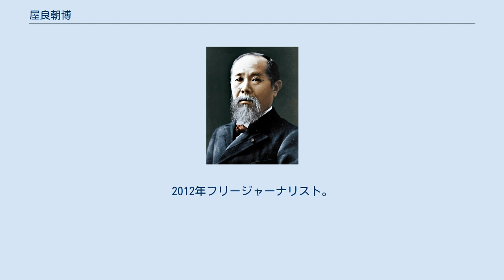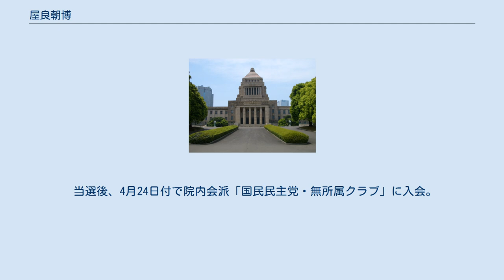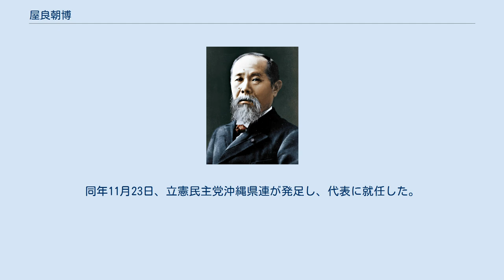屋良朝博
屋良 朝博（やら ともひろ、1962年（昭和37年）8月22日 - ）は、日本の政治家、元新聞記者。
沖縄タイムスの中部支社編集部長、編集委員、論説委員、社会部長歴任。
立憲民主党沖縄県連代表。
 琉球政府（現・沖縄県）中頭郡北谷町出身。
米軍基地の近くに生まれる。
沖縄県立北谷高等学校、フィリピン大学経済学部卒業。
沖縄タイムス社記者。
編集委員、論説委員、社会部長を歴任。
2007年からハワイ東西センター客員研究員。
2012年フリージャーナリスト。
フィリピン留学中の1986年、ピープルパワー革命に遭遇し、ジャーナリストを志した。
尊敬する人は瀬長亀次郎。
 2018年（平成30年）9月、衆議院沖縄県第3区選出の玉城デニー議員が、翁長雄志前知事の死去に伴う沖縄県知事選挙に立候補し、自動退職（失職）となった（後に当選）。
これに伴い、第19回統一地方選挙後半戦（2019年（平成31年）4月21日執行）に衆議院沖縄県第3区補欠選挙が行われることとなり、屋良は2018年（平成30年）12月28日に立候補を表明。
その後、屋良は過去に玉城も所属していた自由党に入党した。
 2019年（平成31年）4月21日に行われた選挙では辺野古移転反対を明確に明らかにし、オール沖縄や玉城の支持を受け無所属で立候補し、自民党公認の元参議院議員の島尻安伊子を破り、初当選した。
なお、この選挙で法定ビラなどに、経歴の一部に「ハワイ大学東西センター客員教授」と記載されているが、実態は「客員研究員」だったと訂正した。
弁護士によると自由党の職員が印刷業者と経歴の記載についてやりとりする中で誤記が生じたという。
 当選後、4月24日付で院内会派「国民民主党・無所属クラブ」に入会。
なお、自由党が国民民主党との合流を模索している事に対する合流後の対応について、屋良は明言を避けていた が、同月26日に自由党が国民民主党に合流したことに伴い、国民民主党の所属議員となった。
 2020年8月19日、旧立憲民主党と旧国民民主党が合流する新党への参加を表明。
同年11月23日、立憲民主党沖縄県連が発足し、代表に就任した。